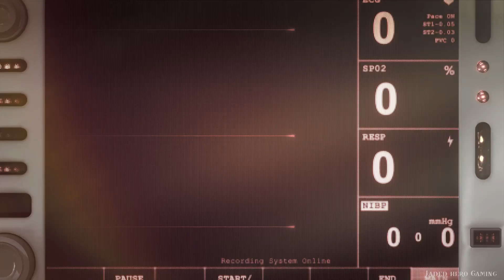CRYMACHINA English Gameplay - PS5 (Full Game) 60 FPS | Become Human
The first 90 minutes of CRYMACHINA gameplay on PS5 (no commentary).

CRYMACHINA is an action RPG where mechanical girls strive to survive in a post-apocalyptic world to become “Real Humans.” But what does it mean to be a “Real Human”?

Join the three playable main characters as they fight in fast-paced action RPG combat featuring a myriad of tactics to customize your weapons and challenge your foes.

This heartwarming story of love, told by synthetic beings, will pull at the strings of your biological heart.

See for yourself whether happy catharsis awaits these mechanical girls as they cry, struggle, and overcome their fate.

IntroduceGameplay();

Venture between the battlegrounds of Eden and the safe haven of the Imitation Garden. Within Eden, face exhilarating and cathartic battles against mechanical enemies and discover the unknowns of the dark world.

Then return to your base, the Imitation Garden, to relax, customize your weapons, and enjoy lighthearted and heartwarming conversations between the girls.